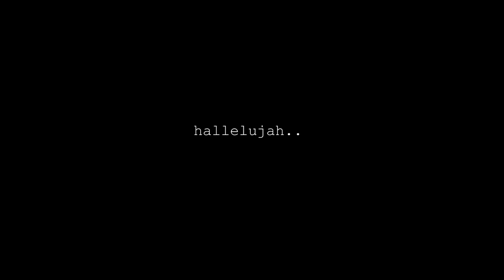Hallelujah (Cover/Remix)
for ma

Goes without saying, not an original composition.